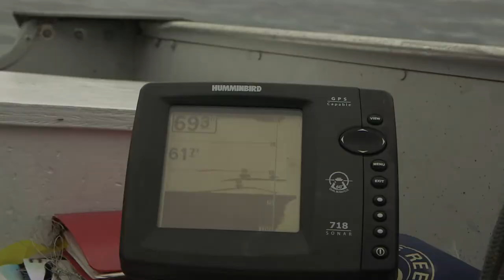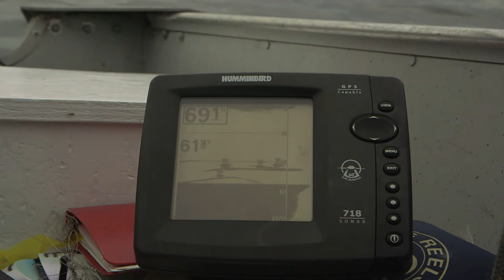Big Lake Trout at Wellesley Lake, the Yukon, Canada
Brian Dack talks through tips and techniques on how to go about catching a big lake trout on Wellesley Lake in the Yukon, Canada. In this featured video (filmed late June 2017) Brian marks the fish then jigs off the bottom of the lake. Using a heavy action rod, we then see what this majestic lake offers as this enormous fish emerges from the depths. We hope that you enjoy the video tips!

If you’re interested in experiencing for yourself the best freshwater fishing venue in the world then call the UK’s No.1 Anglers World Holidays on 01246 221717